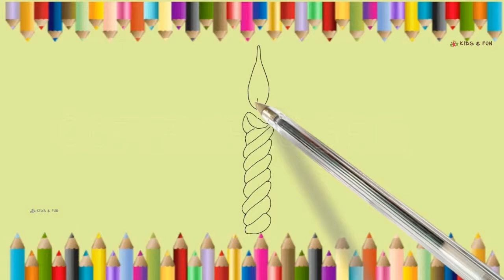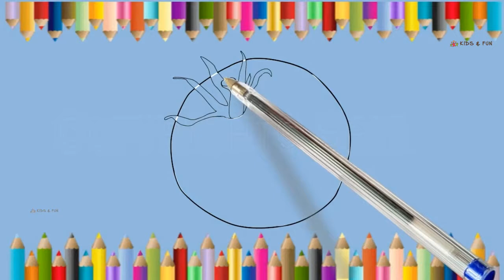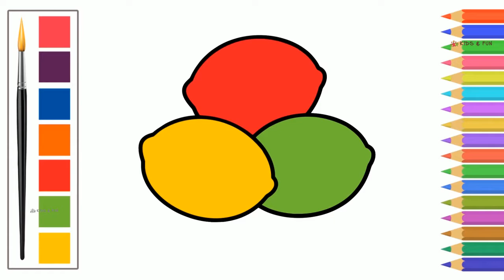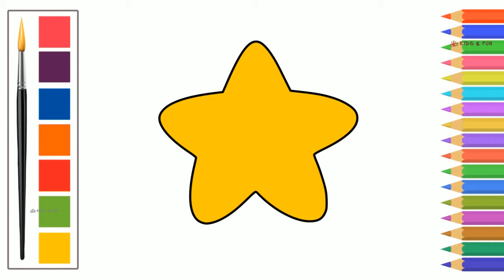Children Draw Simple N Smart Sketches of Fruits | More Drawings Compilation Video | Kidsnfunflix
Hello Kids!
Learn Nursery Rhymes , Colors and Shapes, Shapes, Vegetables and learning Colors which we come across in our daily life in a simple way! Easy steps of learning and Coloring ,Easy step by step tutorial on learning different shapes and coloring different shapes,  pause the video at every step to follow the steps carefully. Enjoy learning Rhymes and coloring Ring, vegetables and Ring.

Hello Kids!!

Watch the amazing and Popular Ring Finger Family song. One stop channel for kids to learn nursery rhymes.

Sing along with the catchy tune with Ro Ro Ro a Boat nursery rhyme. Kids can enjoy the travel in the boat around the dream land

Kids Rhyme Bingo Dog Song , Bingo rhymes for children Nursery Rhymes, kids songs , Kidsnfunflix

The Wheels on the bus go round and round, round and round, round and round all through the town

These are the most important lessons for kids. Have fun while Drawing different numbers which cross your daily life in the simplier way. Our videos are very simple to understand.  Each of the Drawing videos are designed to help kids memory.